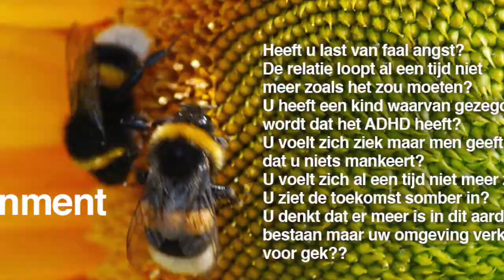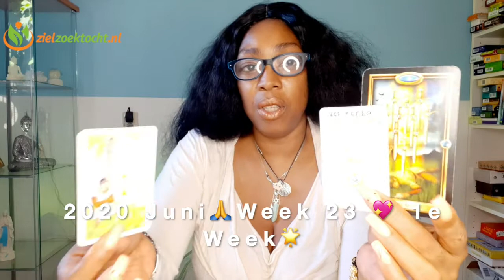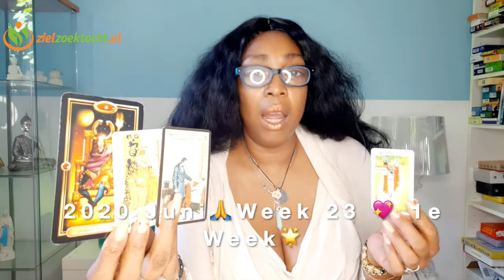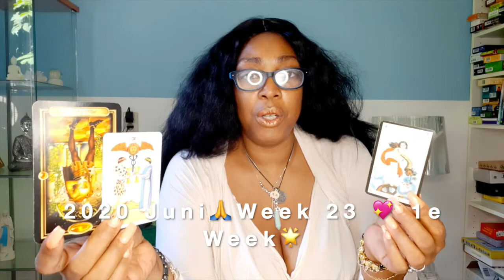WATERMAN Week Tarot Kaartlezing 💝 WEEK 23 🙏 Wekelijkse Horoscoop Juni 01 07🌟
TWEELINGEN Week Tarot Voorspelling Kaartlezing 💝 WEEK 23 🙏 Wekelijkse Horoscoop Juni 01 - 07🌟